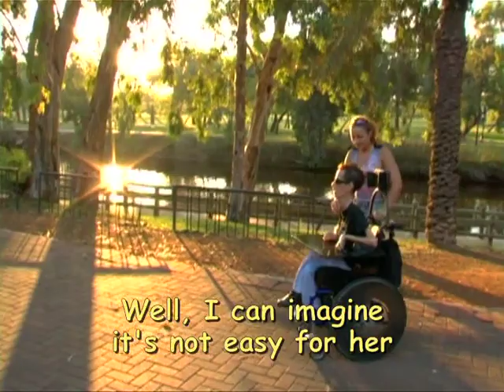39 POUNDS OF LOVE - "Kiss Me Goodnight Take 2"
Behind the scenes - Ami visits the recording studio in Los Angeles, CA with Dani Menkin and Asaf Shaul. Tommy Holmes jams with composer Chris Gubisch and plays his song "Kiss Me Goodnight".  Interview with Vika, Ami's new caretaker and girlfriend.